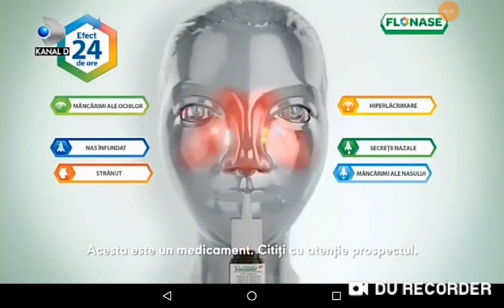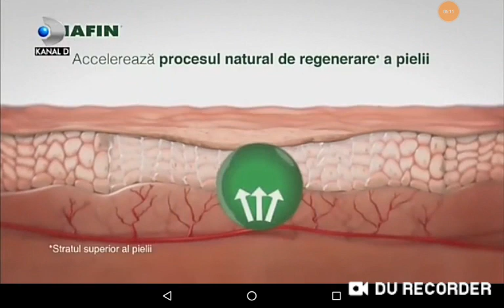Reclame Teleșhopping și promo 13 august 2018 Kanal-D